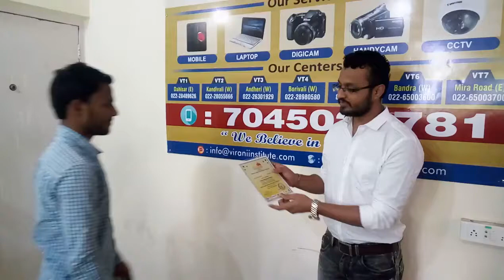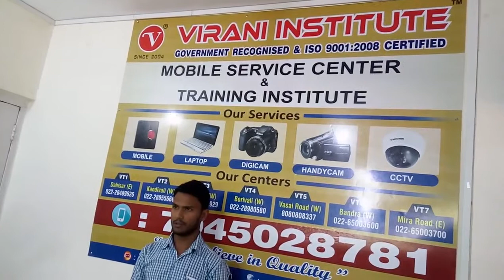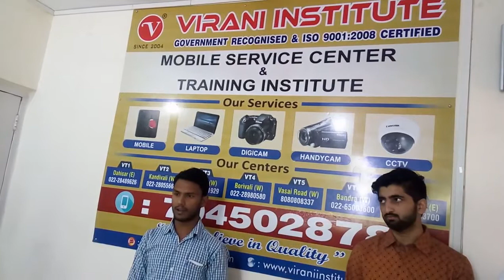Student's experience at Virani institute